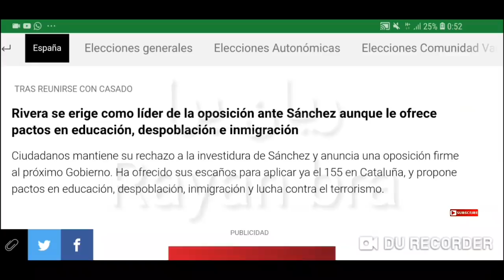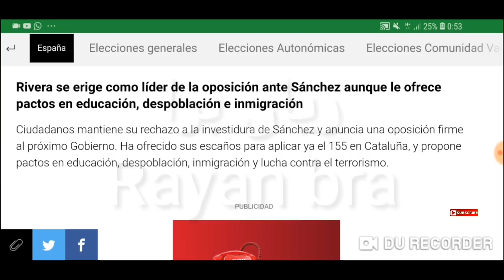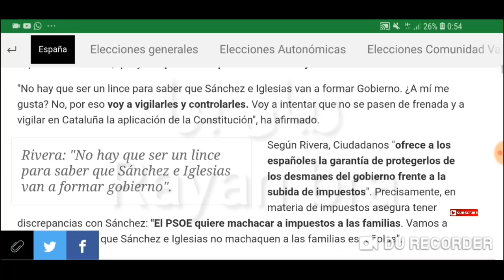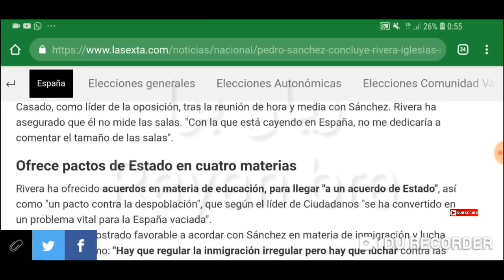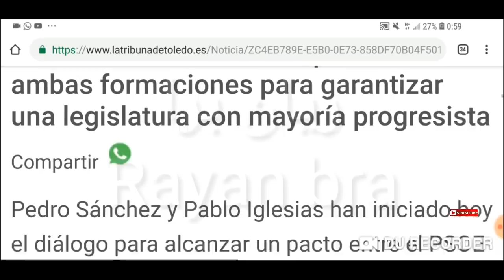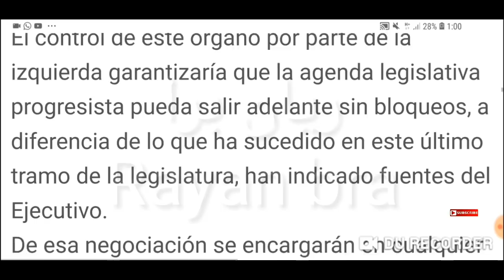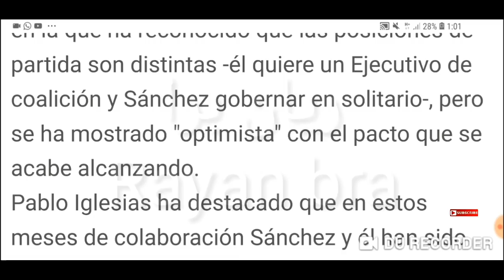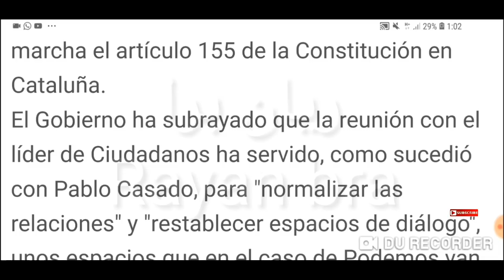بدأت التحالفات السياسية لتشكيل الحكومة الإسبانية اليسارية 2019